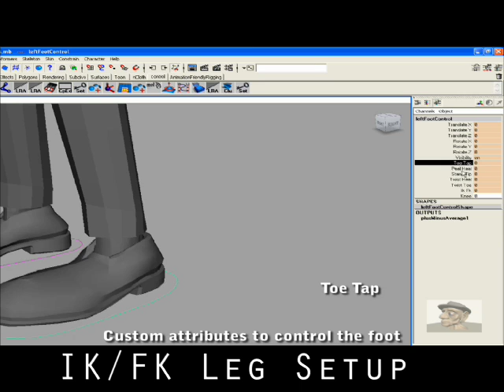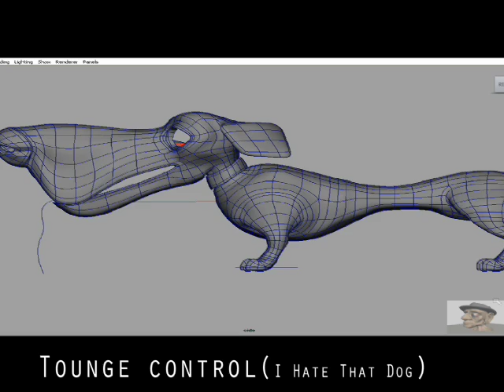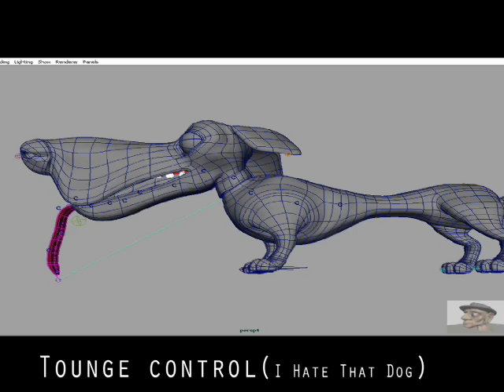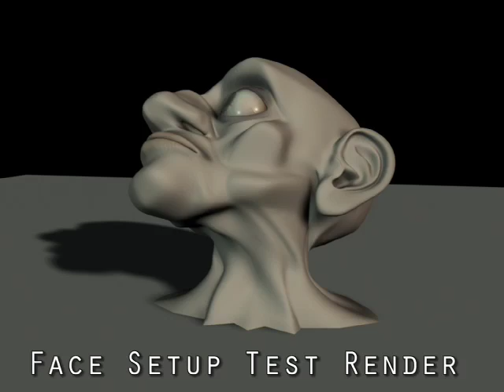Character rigging WIP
Just a progress reel I made for a presentation at uni..Made in Maya